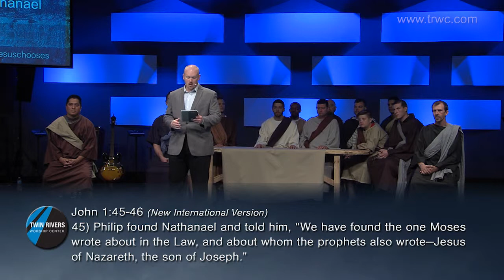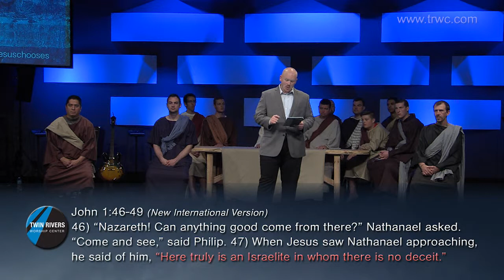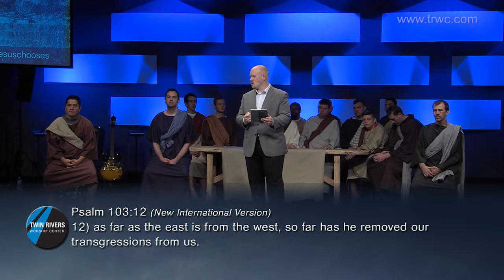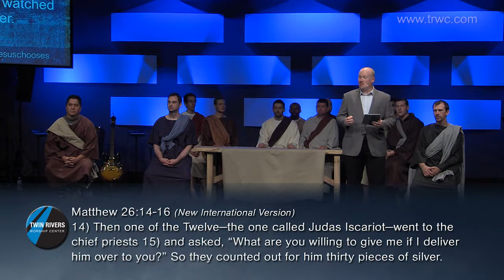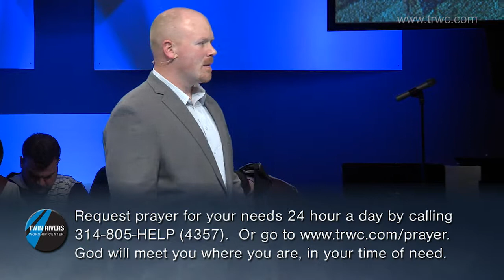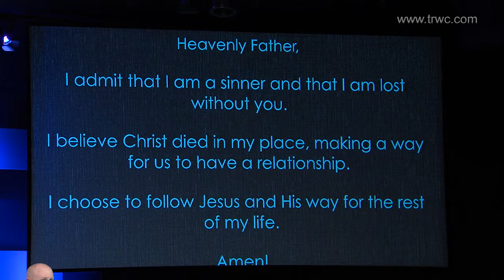"The People Jesus Chooses, part 2", Pastor Joe Dobbins, Sun. April 12, 2015, TRWC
Pastor Joe Dobbins continues the series "The People Jesus Chooses" at Twin Rivers Worship Center in St. Louis, Missouri, by sharing the cure for insecurity.